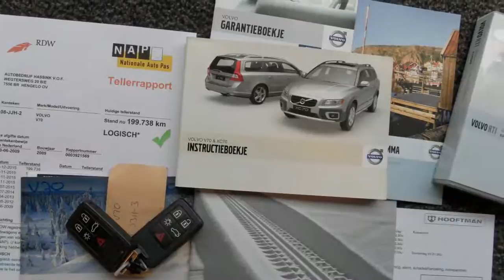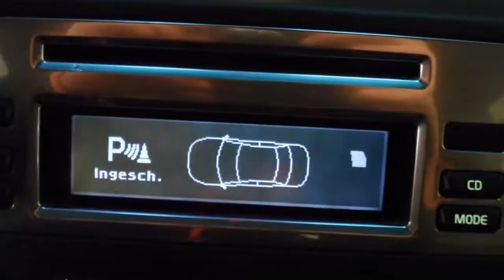Volvo V70 2.4D 175Pk Aut 1e Eig Navi Leer Trekhaak Cruise LimitedEdition Nap Zgoh